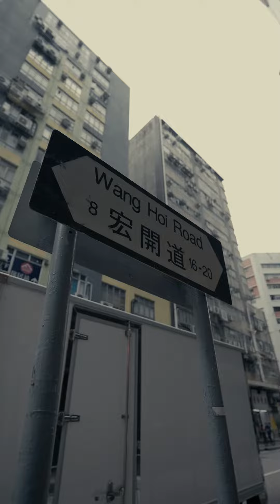【碩果僅存 手繪廣彩磁廠🎨】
《難得有傳人 貳》BabyJohn到訪一間廣彩磁廠，一件瓷器由白胎（白色瓷器）用人手一筆一筆上彩，直到燒製完成至少數日時間🥺，可想然知磁廠每寸空間都用疊滿成品要用幾多日子📅，磁廠又有多久歷史！👀想了解多啲，記得星期日晚 9:30《難得有傳人 貳》!🎞️

📺 《難得有傳人 貳》逢星期日21:30 𝟳𝟳台𝗛𝗢𝗬 𝗧𝗩播放